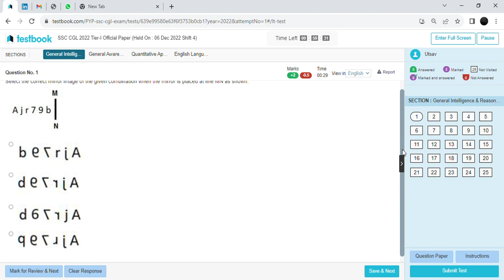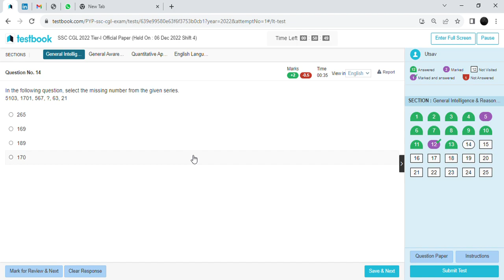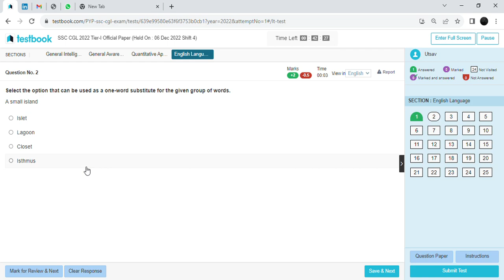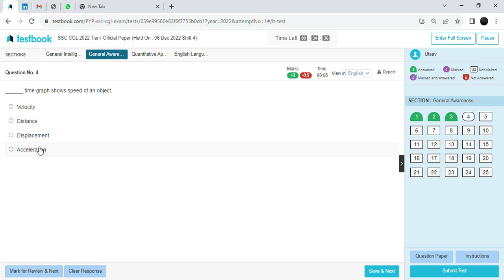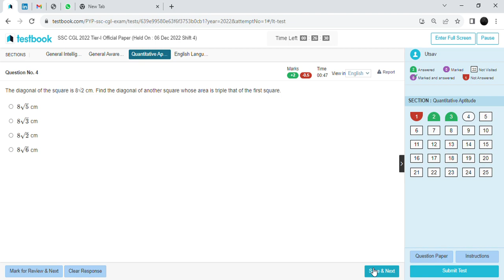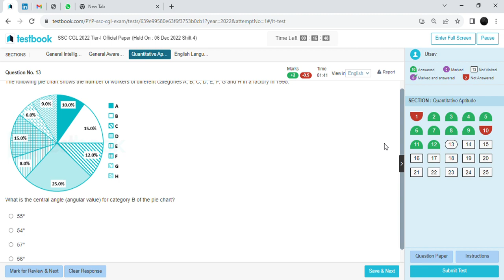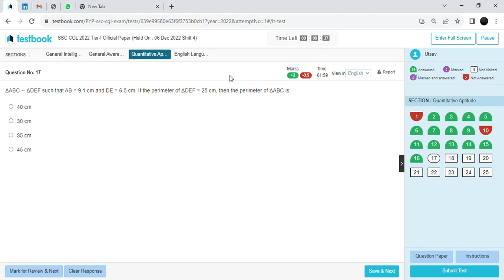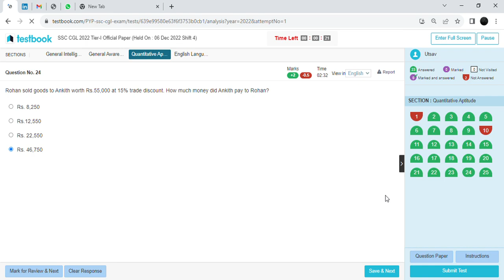?/200 ✅Testbook PYQ Mock Test✅ | SSC CGL Tier 1 | Full Mock Attempt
Watch me attempting SSC CGL Tier 1 Live Mock on Testbook